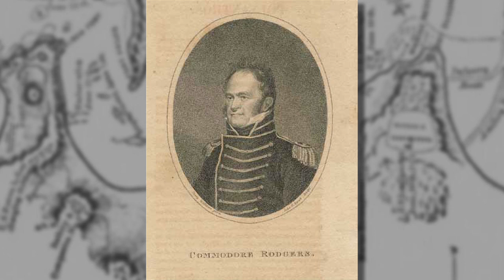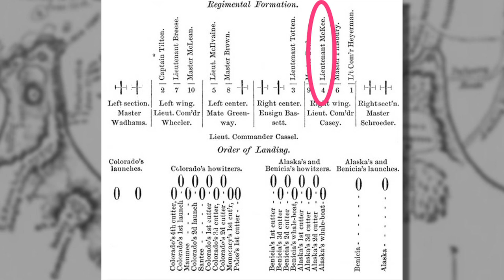Object #28: Medal of Honor from the Corean Incident of 1871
The Civil War ended, and when it did, the Navy returned to its roots of exploration and expansion, particularly in Asia. And, where Navy ships sailed, so did Marines. When sailors went into combat on land, Marines often led the charge. Our object today is a Medal of Honor  awarded to a Marine during the little-known Corean Incident of 1871.